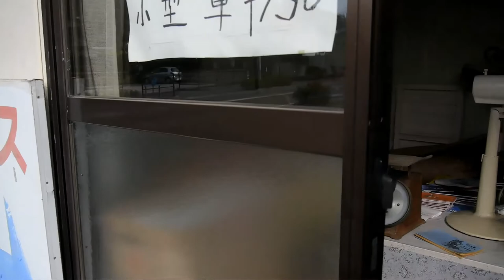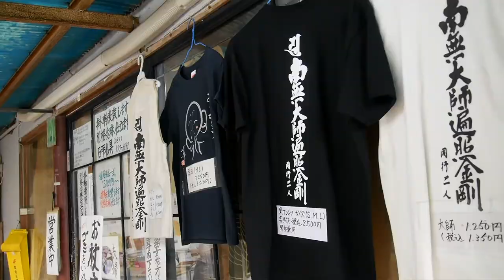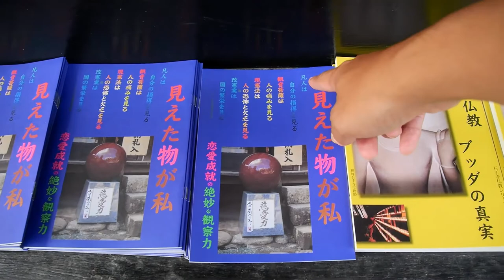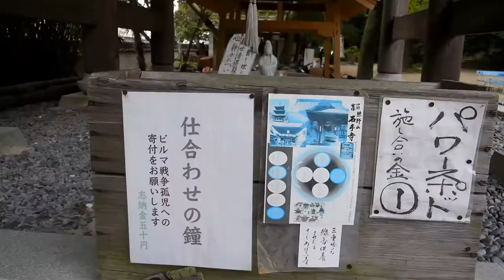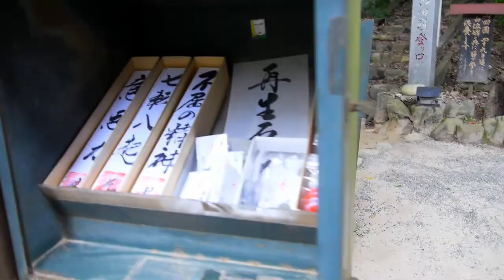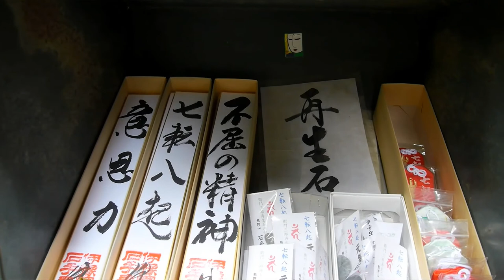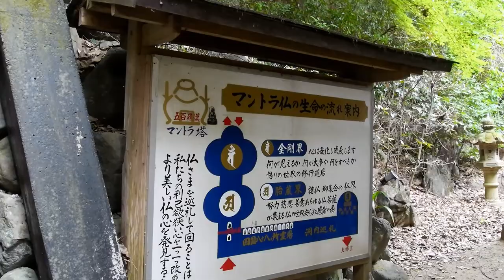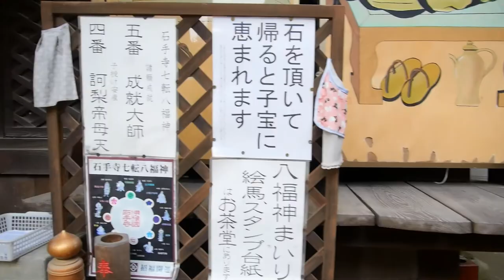【おへんろ】第51番札所「石手寺」【P150円】宇崎ツカの四国一周車遍路旅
石手寺の歴史・由来

日本最古といわれる道後温泉の近く。参道が回廊形式となり仲見世のみやげ店が並ぶ。境内は、巡礼者よりも地元のお大師さん信者や観光客が多い霊場である。
そのもう一つの要因は、境内ほとんどの堂塔が国宝、国の重要文化財に指定されている壮観さで、それに寺宝を常時展示している宝物館を備えており、四国霊場では随一ともいえる文化財の寺院である。まず、一部を簡略にふれておこう。国宝は二王門で、高さ７ｍ、間口は三間、横４ｍ、文保２年（1318）の建立、二層入母屋造り本瓦葺き。重要文化財には本堂をはじめとして、三重塔、鐘楼、五輪塔、訶梨帝母天堂、護摩堂の建造物と、「建長３年」（1251）の銘が刻まれた愛媛県最古の銅鐘がある。

縁起によると、神亀５年（728）に伊予の豪族、越智玉純が霊夢に二十五菩薩の降臨を見て、この地が霊地であると感得、熊野12社権現を祀ったのを機に鎮護国家の道場を建立し、聖武天皇（在位724〜49）の勅願所となった。翌年の天平元年に行基菩薩が薬師如来像を彫造して本尊に祀って開基し、法相宗の「安養寺」と称した。
「石手寺」と改称したのは、寛平四年（892）の右衛門三郎再来の説話によるとされる。
鎌倉時代の風格をそなえ、立体的な曼荼羅形式の伽藍配置を現代に伝える名刹である。境内から出土された瓦により、石手寺の前身は680年（白鳳時代）ごろ奈良・法隆寺系列の荘園を基盤として建てられた考証もある。